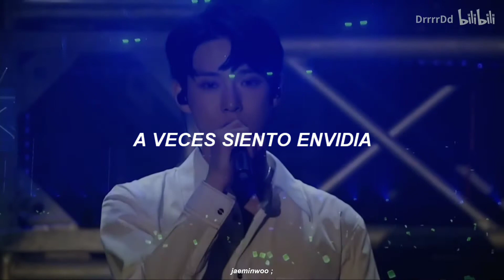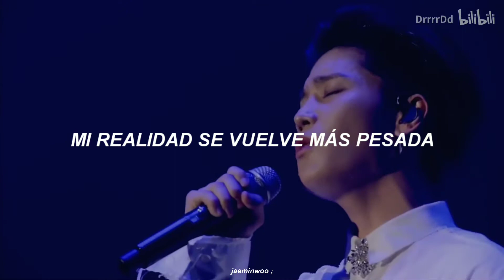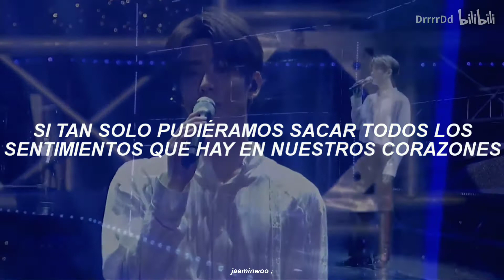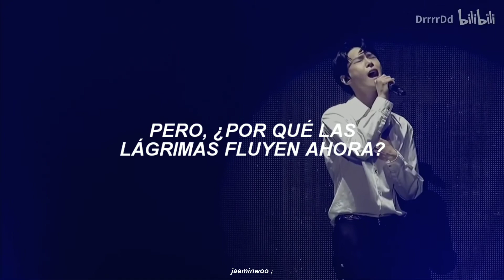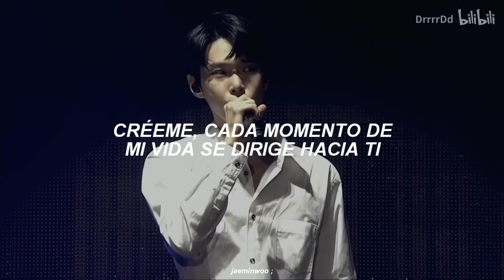NCT 127 - No Longer [live] (sub. español)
artist: NCT 127 (Taeil, Doyoung, Jaehyun, Jungwoo, Haechan)
album: Regular-Irregular
track 05: No Longer
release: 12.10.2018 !